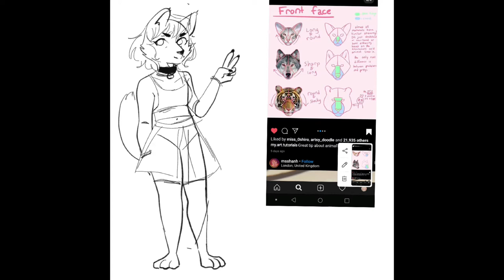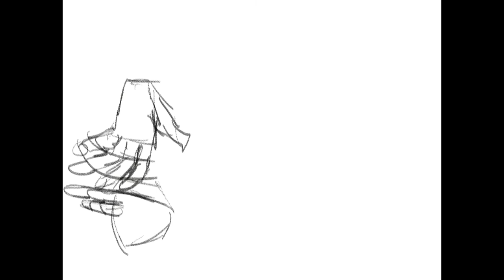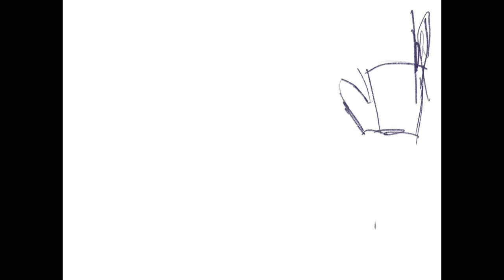May 2021 speed paint finish and WIP collection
🌙🌸Soo it’s been about 2 years since I posted anything but I’m back! I’m currently trying to improve my art and be able to tell the stores I want. Let me know I did in the comments🌸🌙

🎵📢Music credits📢🎵
Morant 4- doja cat
The fly- Cosmos sheldrake